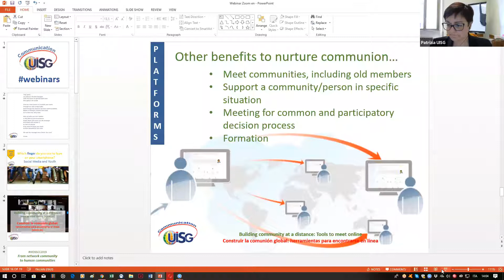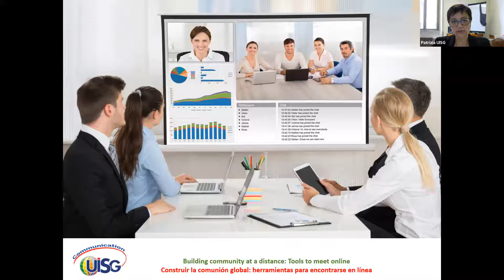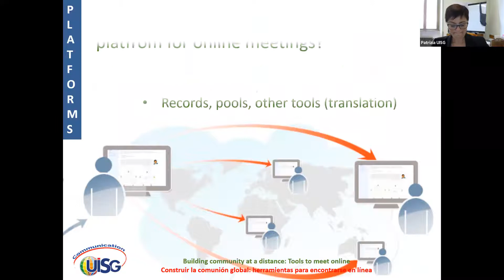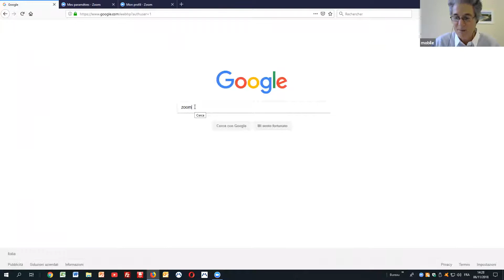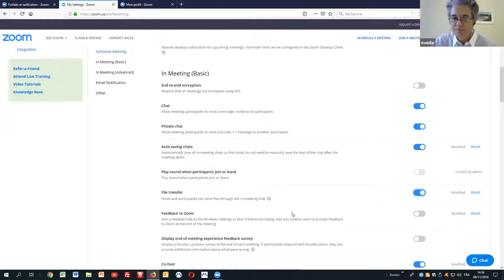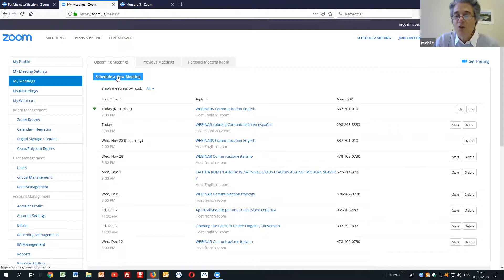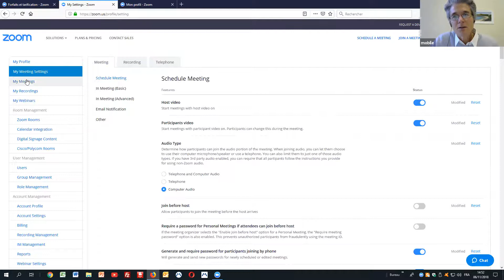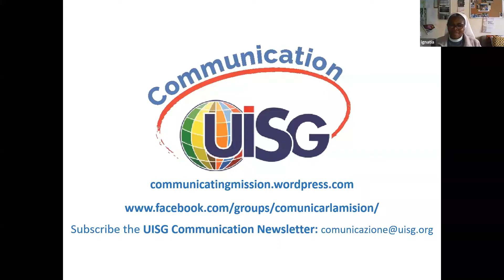Building community at a distance Online Meeting Platforms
webinar on online platforms for online meeting (zoom.us)